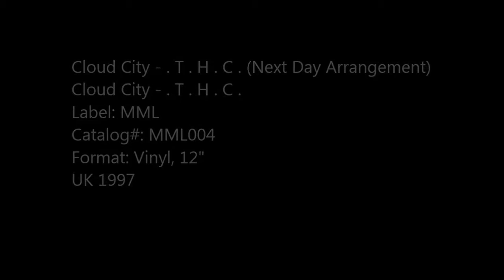Cloud City - . T . H . C . (Next Day Arrangement)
Cloud City - . T . H . C .
Label: MML
Catalog#: MML004
Format: Vinyl, 12"
UK 1997